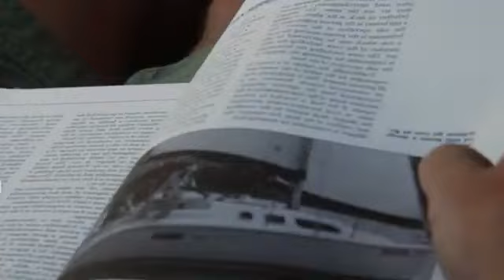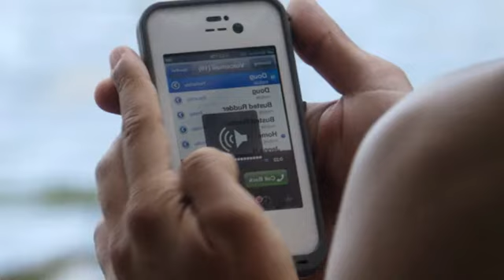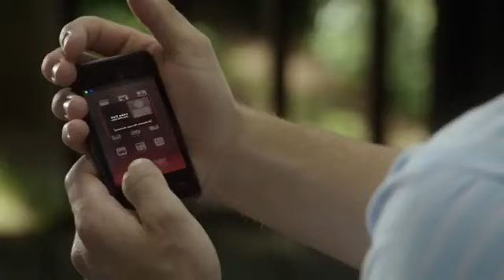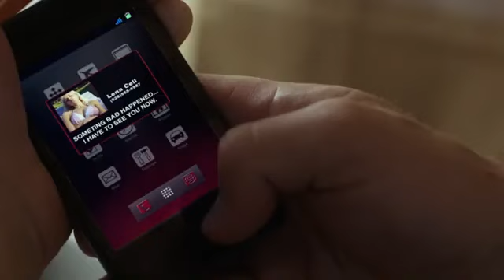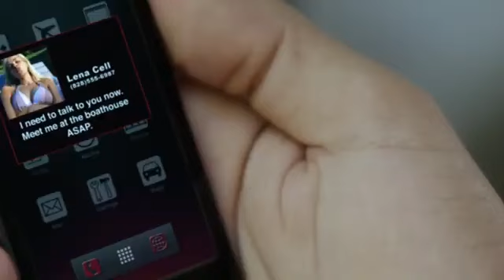hollywood movei hindi explain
South movie